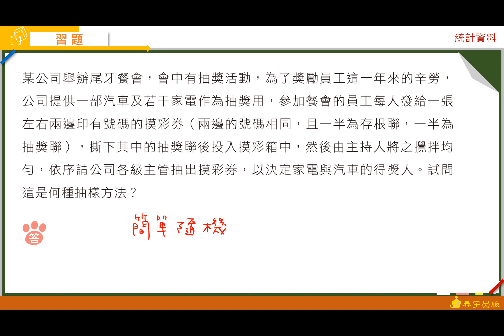技高數學B（四）乙版Unit10習題第3題 泰宇出版．翔宇文化